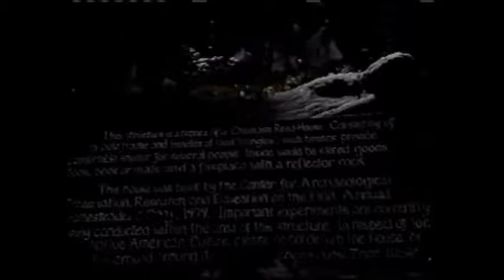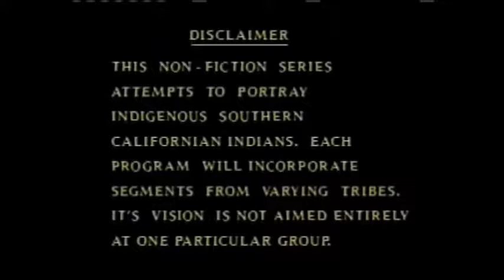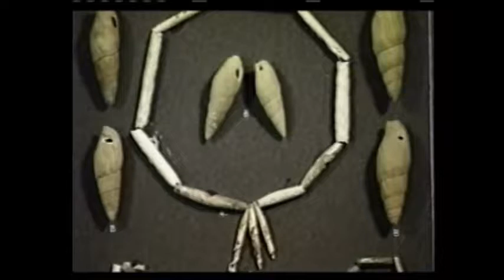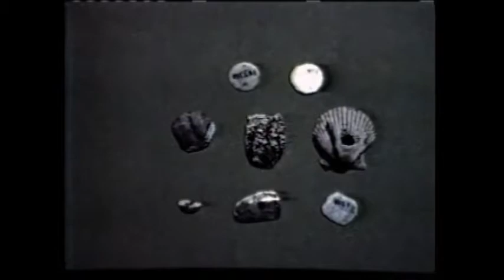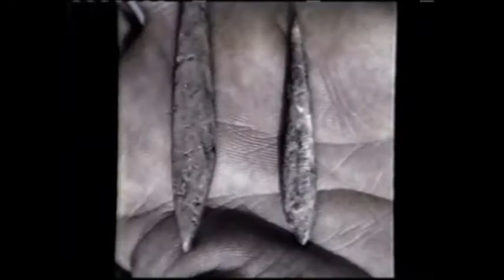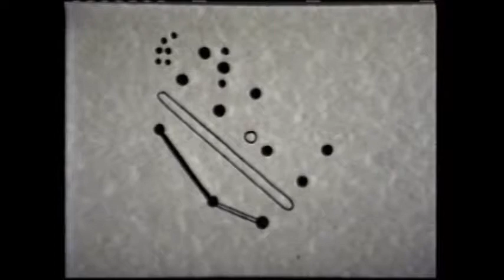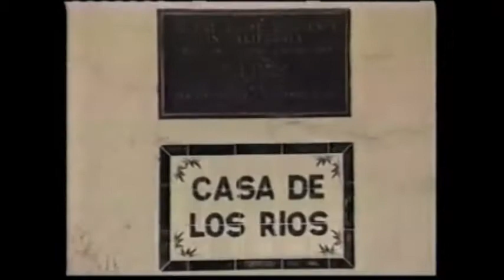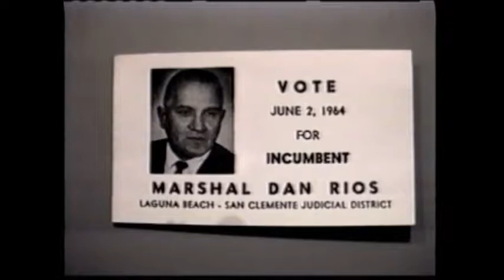WHISPERS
"Whispers", is a profile of the Indigenous People of Southern California, The Mission Indians. I portray the Chumash, Gabrielino and Juaneno Tribal Groups. The first people, through interviews with Native Scholars, Tribal Elders and spoke persons, This ethnographic odyssey explores sovereignty, oral history and culture. We visit Condor Cave(where the mesmerizing pictographs or rock art were created), learn about the Chumash's Tomol or plank canoe and enjoy ancestral song and dance. George Angelo, Filmmaker